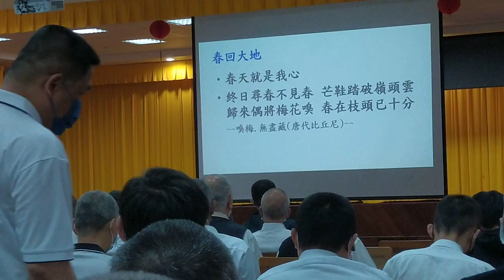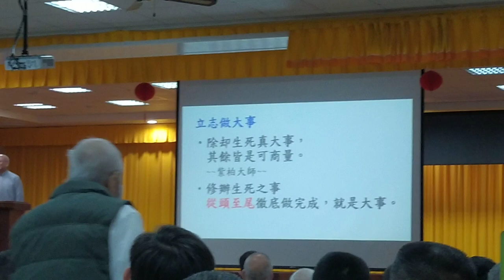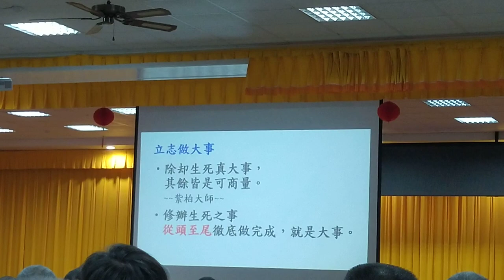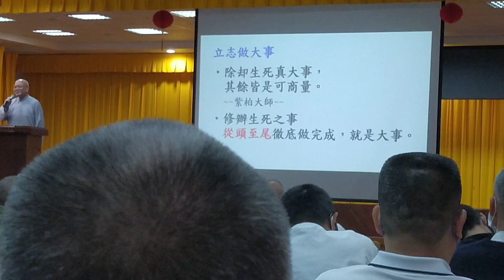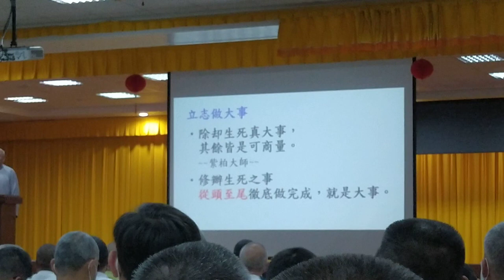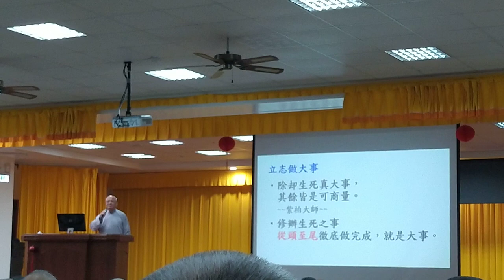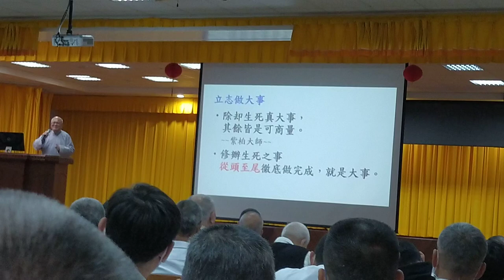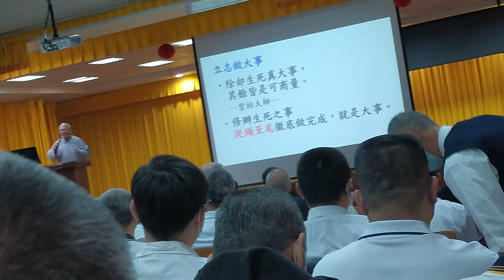20240225a講師講解#春回大地，愿回我心，悲智雙運 閩南語發音 神源山莊義和聖堂 100312